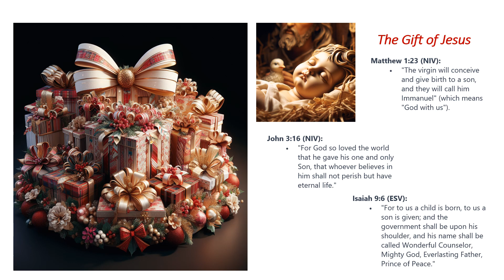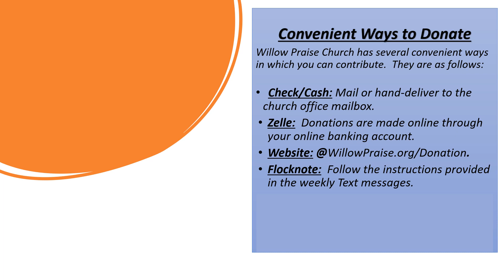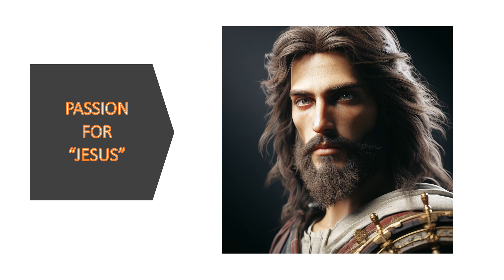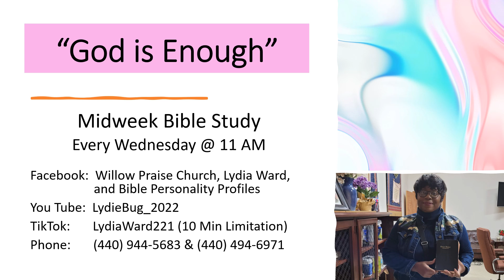Willow Praise Church -Weekly Video Ann 12 10 2023 -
Pastor Larry Bogenrief - Willow Praise Church